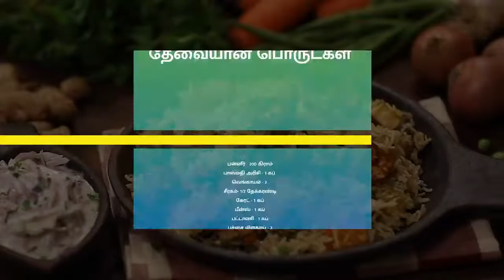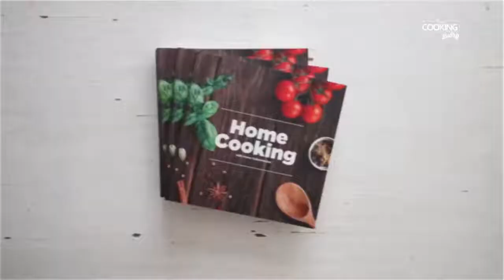How to Make Easy | Paneer Pulao | பன்னீர் புலாவ் | Creatives Commons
Hello Viewers,

HomeCooking Tamil Channal
Descriptions Mentioned Below

பன்னீர் புலாவ் |  Paneer Pulao in Tamil

தேவையான பொருட்கள்

பன்னீர் - 200 கிராம்
பாஸ்மதி அரிசி - 1 கப்
வெங்காயம் - 2
சீரகம்- 1/2 தேக்கரண்டி
கேரட் - 1 கப்
பீன்ஸ் - 1 கப்
பச்சை பட்டாணி - 1 கப்
பச்சை மிளகாய் - 2
கரம் மசாலா - 1 தேக்கரண்டி
புதினா இலைகள்
கொத்துமல்லி தழை
பிரியாணி இலை
ஏலக்காய்
கிராம்பு
மிளகு
இலவங்கப்பட்டை
தண்ணீர்
உப்பு

செய்முறை

1. முதலில் ஒரு கடாயில் சிறிதளவு எண்ணெய்  சேர்த்து பன்னீரை பொன்னிறமாகும் வரை வறுக்கவும்
2. அடுத்து ஒரு குக்கரில் நெய், எண்ணெய், பட்டை, ஏலக்காய், கிராம்பு, பிரியாணி இலை, மிளகு, சீரகம், பொடியாக நறுக்கிய பெரிய வெங்காயம், பச்சை மிளகாய் சேர்த்து நிறம் மாறும் வரை வதக்கவும்
3.வெங்காயம் பொன்னிறமானவுடன் நறுக்கிய கேரட், நறுக்கிய பீன்ஸ்,  பச்சை பட்டாணி, தேவையான அளவு உப்பு, கரம் மசாலா தூள் சேர்த்து  நன்கு வதக்கவும்
4. இந்த வதக்கியவற்றில்  கொத்தமல்லி இலை, புதினா இலை, வறுத்த பன்னீர் துண்டுகள் சேர்த்து நன்கு கலக்கவும்
5. அடுத்து ஊறவைத்த பாசுமதி அரிசியை சேர்த்து, தேவையான அளவு தண்ணீர் ஊற்றி ஒரு விசில் வரும் வரை  வேக வைக்கவும்
6.சூடான மற்றும் சுவையான பன்னீர் புலாவ் தயார்